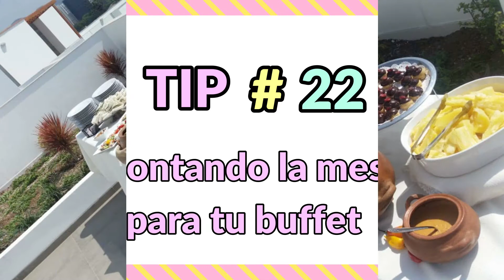Como montar la mesa para tu buffet en casa, super fácil |TIP 22 |How to set up a buffet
Hola!!!
Cocino desde siempre, pero no soy cheff.
Soy Peruana y al parecer mi sangre norteña hace que la comida se distinga con un toque muy especial.   Con experiencia en un negocio propio, me embarque en un viaje donde trabaje en restaurantes de afuera aprendiendo la disciplina y organización de la “comida saludable”.

Me llamo Cristina Ponce de Leon y te agradezco que veas mis videos y los compartas. Mucha luz y mucho amor siempre para ti!!

No dudes en escribirme si tienes consultas o puedo darte alguna ayuda adicional.